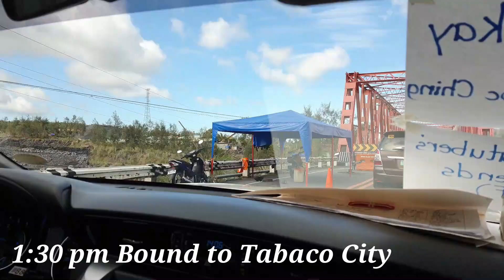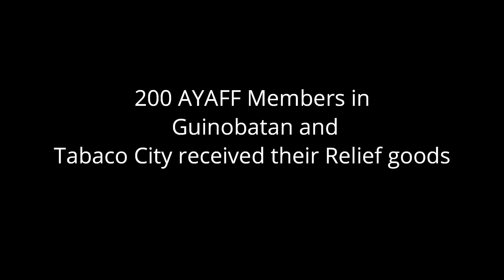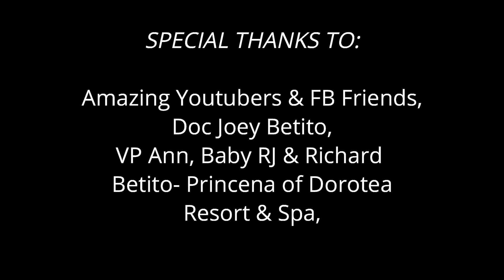OPLAN TARABANGAN SA GUINOBATAN ASIN TABACO CITY, ALBAY | NOV 14, 2020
Nov 14, 2020, saturday "Oplan Tarabangan" Headed by Doc Joey Betito distributed a total of 200 relief packs to the recipients of Guinobatan & Tabaco City that was severely devastated by the Super Typhoon Rolly and the previous typhoons last October.

We are grateful for the in-kind and cash donations from the Betito Family, Amazing Youtubers & FB Friends and the Amazing Clients of Miracle Health Corporation.